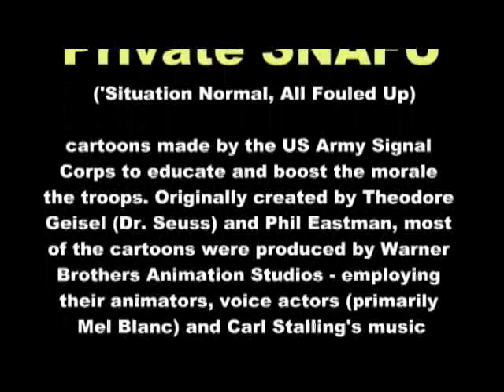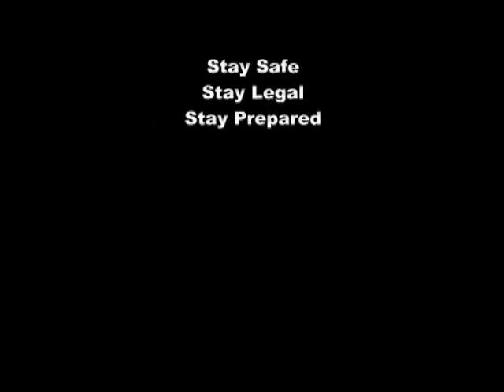Snafuperman (1944 Private Snafu Training Film)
Private Snafu mocks his peers who study, saying that he would rather fight. His guardian angel (1st clas with a cigar) grants him the powers and a comical version of a Superman suit, which he promptly uses to create more problems than when he didn't have any powers!

This is one of 26 Private SNAFU ('Situation Normal, All Fouled Up) cartoons made by the US Army Signal Corps to educate and boost the morale the troops.

Originally created by Theodore Geisel (Dr. Seuss) and Phil Eastman, most of the cartoons were produced by Warner Brothers Animation Studios - employing their animators, voice actors (primarily Mel Blanc) and Carl Stalling's music